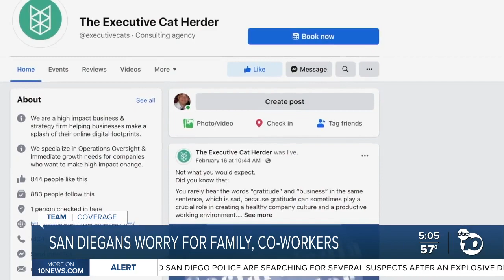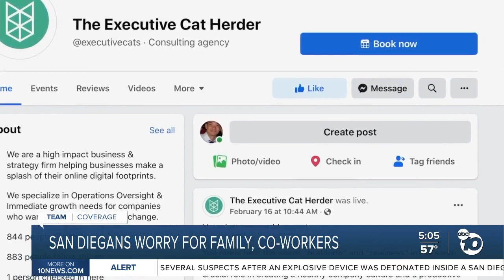San Diegans worry for family, co-workers in Ukraine